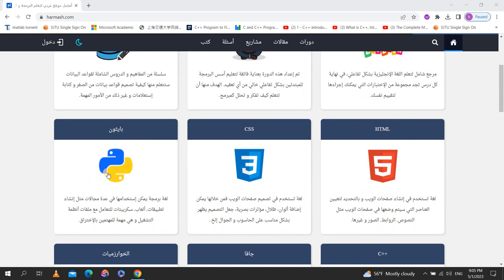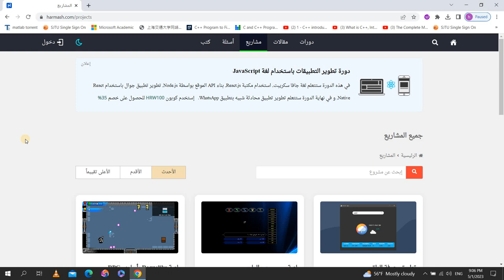أفضل موقع عربي لتعلم البرمجة والأنظمة والشبكات :Harmash موقع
أفضل موقع عربي لتعلم البرمجة والأنظمة والشبكات
الموقع